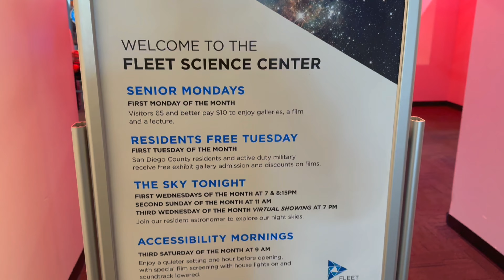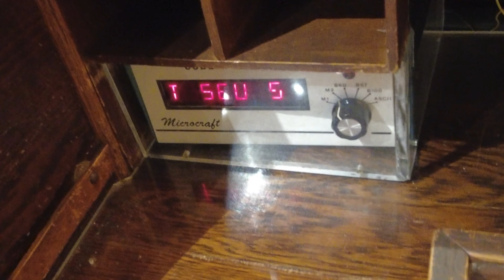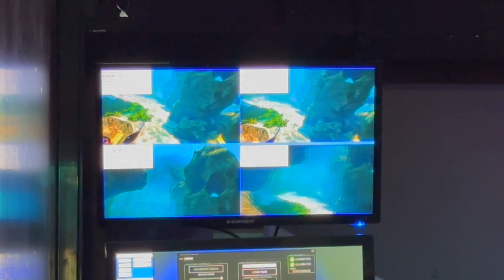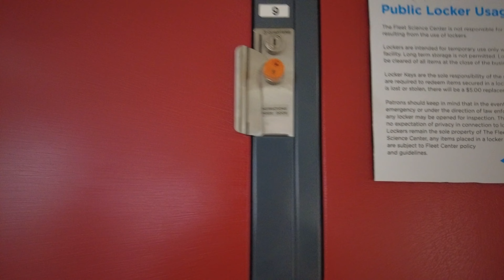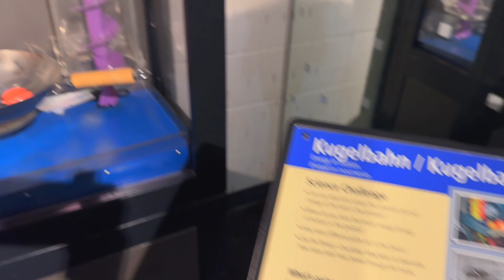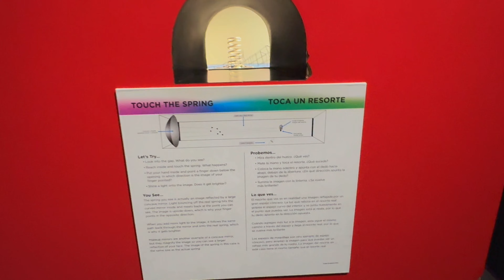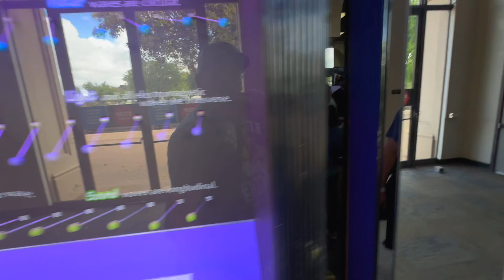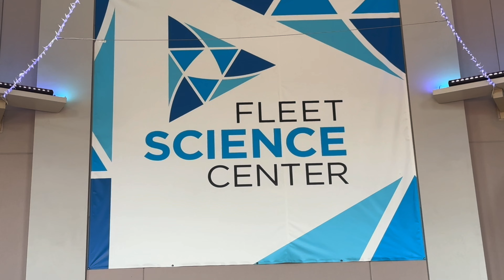FLEET SCIENCE CENTER : Museum of Science and Discovery in Balboa Park, San Diego - FULL TOUR 4K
Join me as we embark on an exhilarating journey through the wondrous world of discovery at the famous Fleet Science Center in Balboa Park! 🚀

We will explore all the mind-bending exhibits, interactive marvels, and hands-on fun that will ignite your curiosity and fuel your imagination! 🔍

I'll be your guide, navigating you through every corner of this scientific wonderland, revealing insider tips, mind-blowing science facts, and the hidden gems waiting to be uncovered.

The Fleet Science Center is tons of funs for all lovers and science big and small, young and old!

Equipment Used:
Camera 1 - DJI Osmo Pocket 2
Camera 2 - Apple iPhone MaxPro 15
Microphone - DJI Osmo WIreless

CHAPTERS
0:00 INTRO
0:29  QUICK OVERVIEW
3:08 IT’S ELECTRIC - Exhibit
3:50 TESLA COIL DEMONSTRATION
5:15 ILLUSIONS – Exhibit
6:45 FLASHBACKS – Exhibit
7:29 SPACE GALLERY - Exhibit
8:40 VR EXPERIENCE
10:01  WILD CREATIVITY - Exhibit
11:20 STUDIO X – Hands On Lab
12:46 GIANT DOME THEATER LOBBY & Snack Cart
14:43 FOUNDERS HALL
15:25 SAN DIEGO’S WATER & SO WATT! – Exhibits
17:02 KID CITY
17:42 NEW SCIENCE - Exhibit
18:18 DESIGN ZONE & BALL POOL – Exhibit
19:56 COLOR IN A NEW LIGHT
23:00   CRAVEOLOGY CAFÉ
24:47 GIANT DOME THEATER
25:20 MUSEUM STORE
27:28 OUTRO